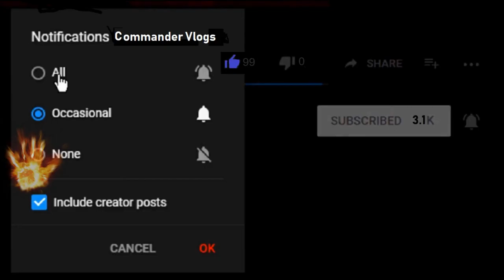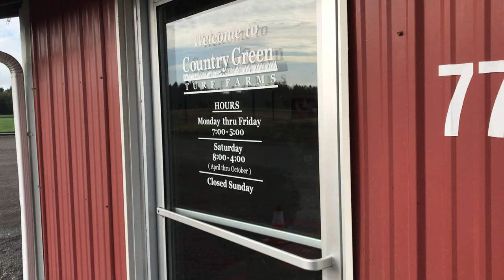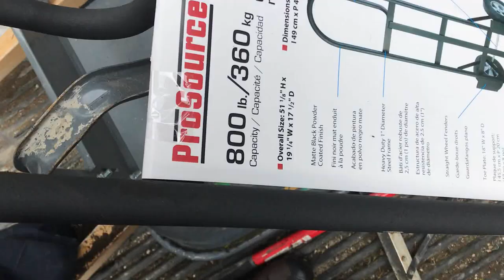New Turf / Customer Was Happy / Thanks Country Green Turf Farms!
Got some new turf at Country Green Turf Farms. A big thank you to them because, the sod was very green and my customer was happy. Made everything look good. Home Depot's Sod was black.

COMMANDER VLOGS
8315 NORMANDY ST SE 643

Tube buddy
A YouTuber's Best Friend! A Must Have Tool...

Thanks!
NBRS COMMANDER
AKA
COMMANDER VLOGS